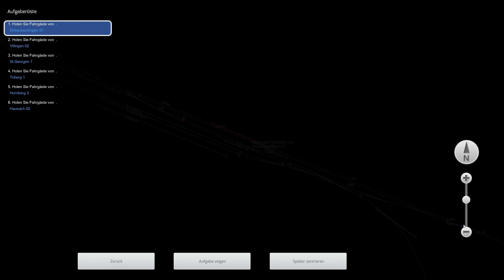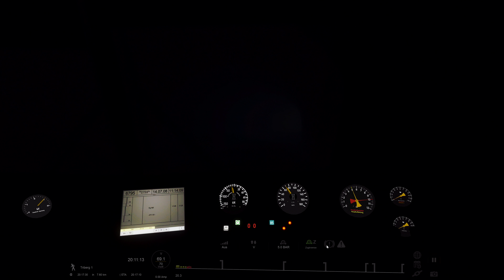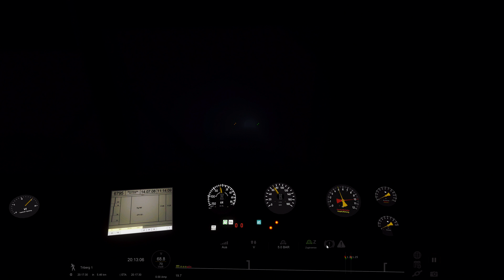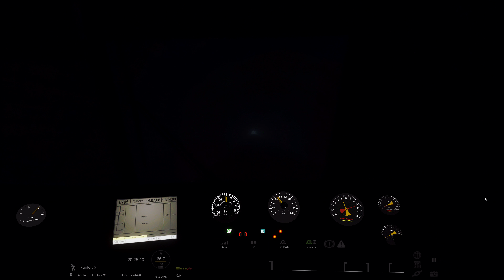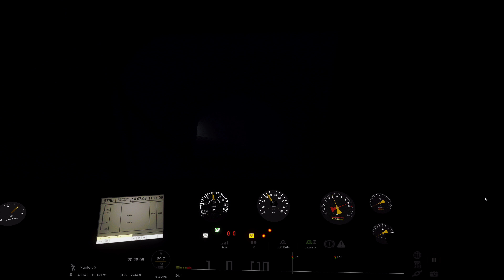Let´s Play Train Simulator 2020 Durch den Schwarzwald nach Hausach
Mitglied/VIP werden (4,99 im Monat) und exklusive Vorteile sichern. Vielen Dank dafür.